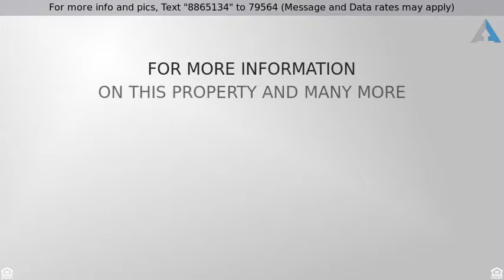Priced at $429,900 - 2174 3rd Street, Lincoln, CA 95648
Great Value! 4 Bedroom. No HOA! No Mello Roos!

Amazing opportunity for single story 4 bedroom  home in desirable Lincoln neighborhood with NO HOA and NO MELLO ROOS! This low maintenance home features vaulted ceilings, newer HVAC, 3 car tandem garage, open kitchen/family room concept with fireplace. Master suite tucked away from other bedrooms with large bathroom, soaking tub, and walk-in closet! Inviting patio in private backyard, the perfect spot to relax under the shade trees. Walking distance to fantastic park and schools! Best 4 bedroom value in Lincoln - see this one today!